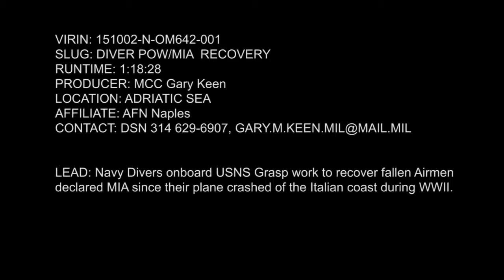Navy Divers Aboard USNS Grasp Recover WWII Airmen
Navy Divers aboard USNS Grasp (T-ARS 51) work to recover fallen Airmen declared MIA since their plane crashed off the Italian coast during WWII.